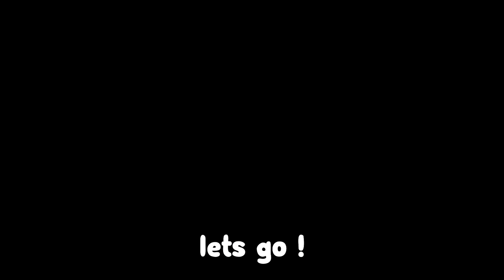No way?! this code i found actually works.. :O ROBLOX All Star Tower Defense CODES!